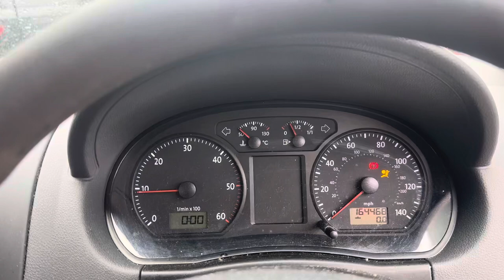Разборка Volkswagen - Polo 2005-2009, 1,4 (VIN:WVWZZZ9NZ8D012008 ) HJ57WXL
Основные характеристики:
Год выпуска: 2007
Двигатель: BNV094857
Объём двигателя: 1,4
Тип двигателя: Дизель
Коробка передач: КПП 5-ст.мех.(МКПП)
Кузов: Хэтчбэк 5 дв.
Смотри каталог запчастей Volkswagen - Polo 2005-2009 на :
⏰ Режим работы колл-центра:
08:00 – 20:00 – ежедневно